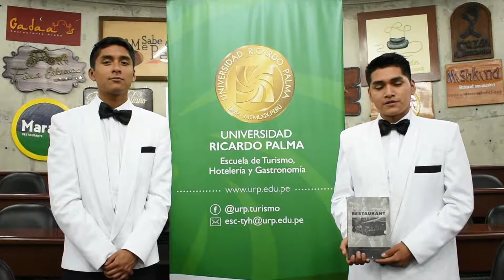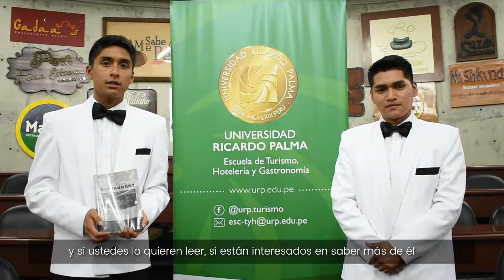Plan Lector URP: La invención del restaurante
Universidad Ricardo Palma
Turismo, Hotelería y Gastronomía URP

LIBRO
La invención del restaurante
Rebecca Spang